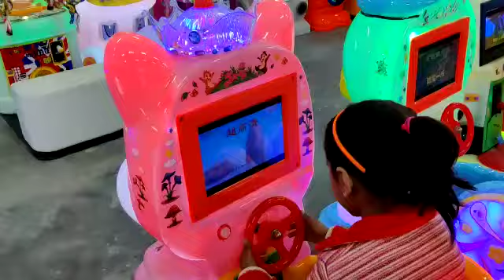HGR Amusement - Squirrel With Screen Video